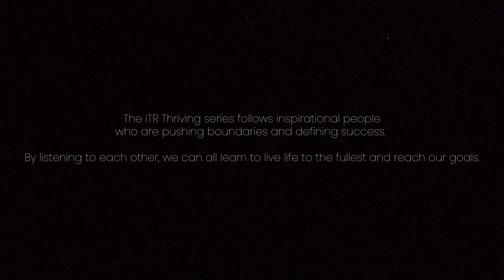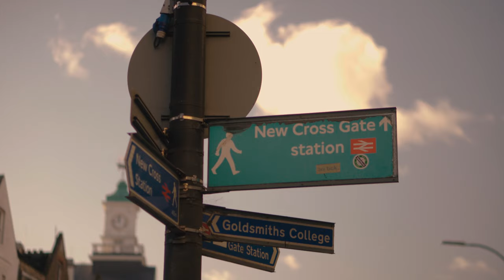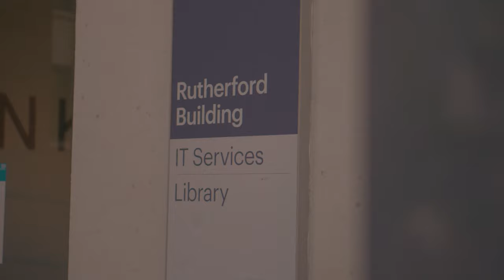Thriving with Låpsley: health and happiness in the music industry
The ITR Thriving series follows inspirational people who are pushing boundaries and defining success. By listening to each other, we can all learn to live life to the fullest and reach our goals. In this episode, ITR joined Låpsley to learn about creativity, courage and the process of releasing her highly-anticipated third record.

Balancing time pressures, inspiration, relationships and health isn’t always easy – expecially during world tours and intense creative sessions. In 2022, Låpsley is preparing to release her latest album yet constantly defining what genuine success and happiness look like to her, finding joy and inspiration in and outside of the music itself. This is what it takes to thrive in the music industry.

Special thanks go to Låpsley and to Sam Taylor-Edwards for additional footage.

Find out Låpsley's top picks from the ITR Signature Range

Whatever your goals, ITR is a brand built to help you get there. From premium quality clothing that doesn’t harm the earth to inspirational content designed to drive your success, we’re committed to helping our community thrive.